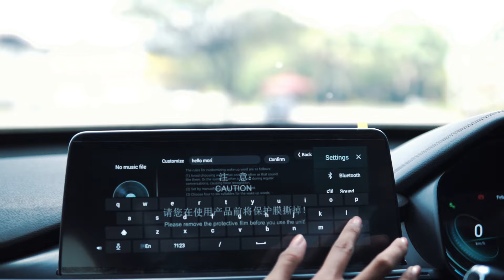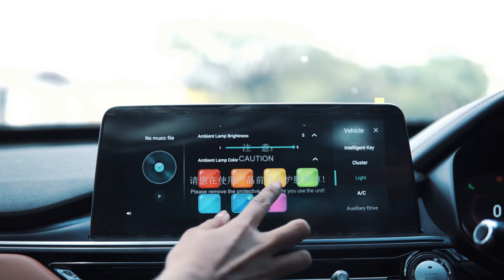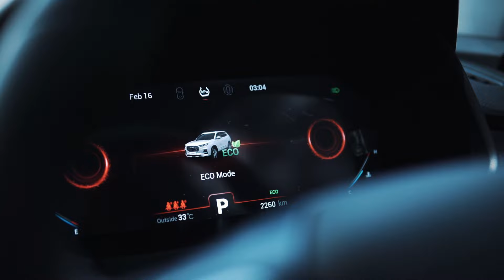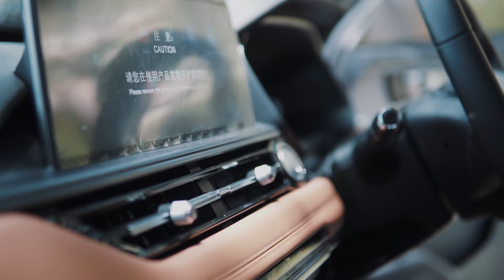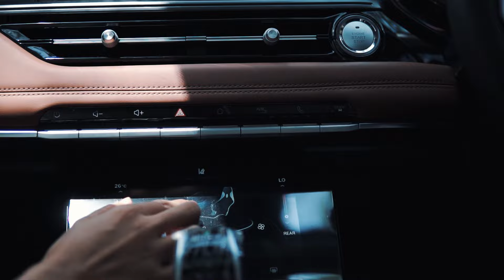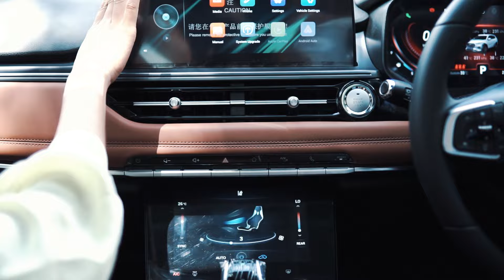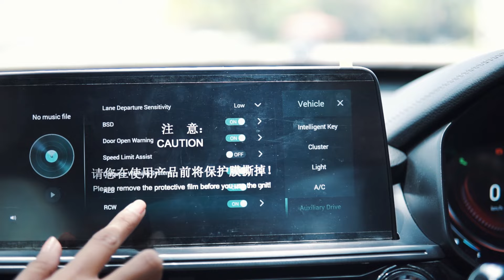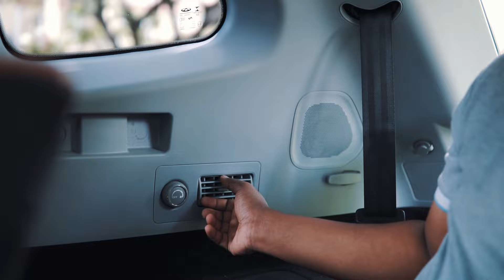Gebrakan Chery Tiggo 8 Pro 2023 Bagi Yang Mengedepankan Unsur Mewah dan Canggih | Review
Gebrakan Chery Tiggo 8 Pro 2023 Bagi Yang Mengedepankan Unsur Mewah dan Canggih

Chery Tiggo 8 Pro Hadir kembali dengan segala fitur yang canggih.

Channel ini merupakan segala bentuk kegiatan dari Keshwari Car Project yang meliputi Maintenance, Car Wash, Review, dan Vlogging.

Kami Juga Melayani Sewa Mobil Harian, Mingguan, Bulanan, Dropping, Carter, Lepas Kunci dan Dengan Driver Menyediakan :
- Honda Xpander Facelift
- Honda Brio Matic
- Honda Mobilio Matic / Manual
- Toyota Innova Reborn Matic / Manual
- Toyota Avanza
- Daihatsu Xenia
- Daihatsu Rocky
- Toyota Agya GR Sport
- Daihatsu Ayla
- Car Wedding
Dengan Syarat yang mudah dan harga kempetitif. Bisa personal user maupun coorporate.

Info Pemesanan :
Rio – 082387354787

Info Pemesanan Produk :
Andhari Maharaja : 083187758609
Dealer Resmi Chery
Jl Sm Amin No 70-73
Pekanbaru - Riau